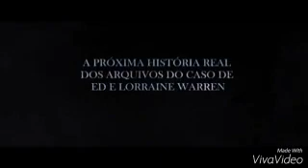Invocaçao do mal 2 trailer original 2016 (legendado)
Sinopse:
Sete anos após os eventos de Invocação do Mal (2013), Lorraine (Vera Farmiga) e Ed Warren (Patrick Wilson) desembarcam na Inglaterra para ajudar uma família atormentada por uma manifestação poltergeist na filha. A trama é baseada no caso Enfield Poltergeist, registrado no final da década de 1970.